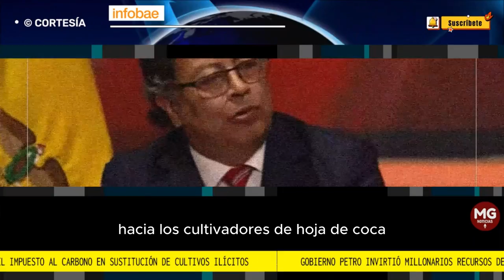GOBIERNO PETRO INVIRTIÓ MILLONARIOS RECURSOS DEL IMPUESTO AL CARBONO EN SUSTITUCIÓN DE CULTIVOS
Por mandato del presidente de la República, Gustavo Petro, los recursos recaudados por el impuesto al carbono, que superan los $26.000 millones, se destinaron proyectos de sustitución de cultivos ilícitos a través del Fondo Colombia en Paz.
FUENTE INFOBAE